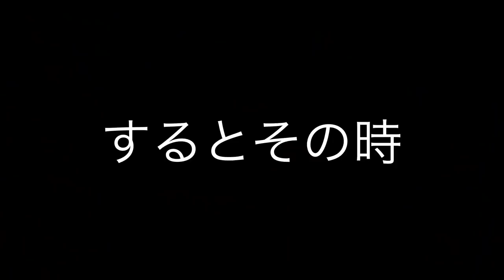秋田美人のリクエストに即興で応えたら大変な事に！？【ストリートピアノ】ルパン三世のテーマ by 菊池亮太 秋田ストリートピアノ Lupine III Theme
秋田の続編です。めちゃ面白いです。